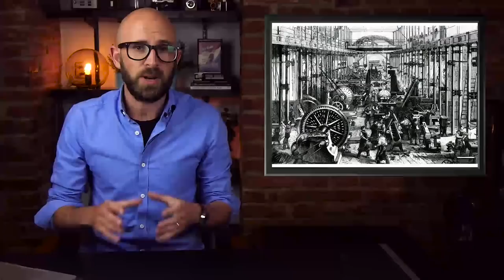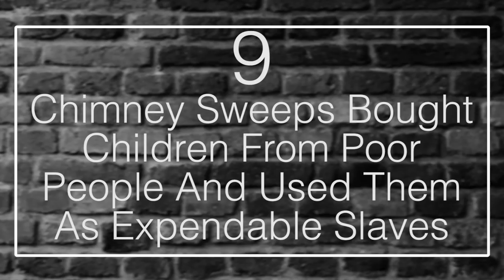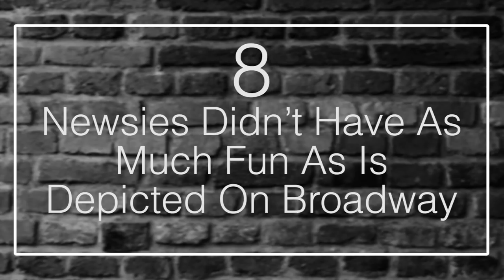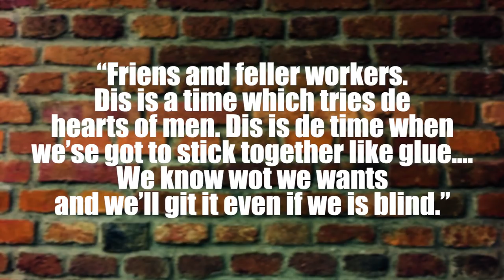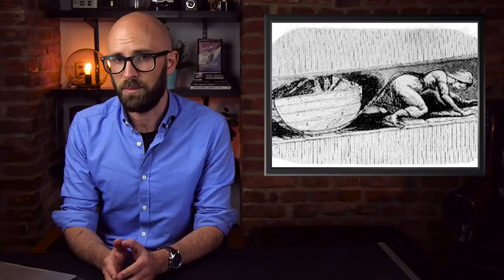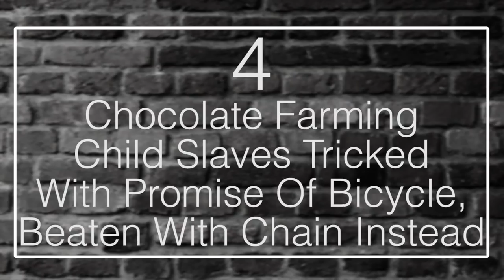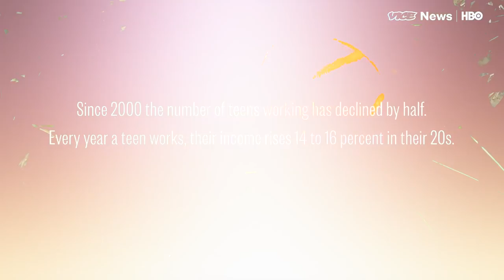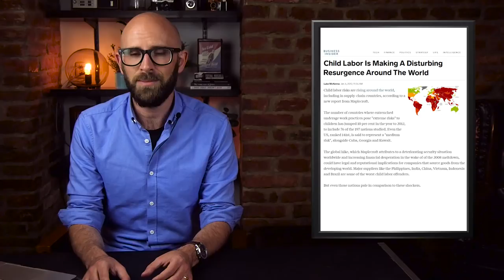10 Horrific Facts About Child Labor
Most people think of slavery and child labor as a thing of the past, but unfortunately, some estimates believe there are more slaves than ever before, and the problem with child labor has gotten worse, not better.

Coming up:

10. The Industrial Revolution Reshaped The World With A Brutal New Form Of Child Labor
9. Chimney Sweeps Bought Children From Poor People And Used Them As Expendable Slaves
8. Newsies Didn’t Have Even Nearly As Fun A Lot As Depicted On Broadway
7. Child Mining During The Industrial Revolution Was More Horrific Than You Could Imagine
6. Kids Working In Factories Had To Deal With Cruel Punishments On Top Of Dangerous Work
5. India Estimates There Are Over One Million Child Sex Slaves In The Country
4. Chocolate Farming Child Slaves Tricked With Promise Of Bicycle, Beaten With Chain Instead
3. Child Labor On US Farms Is Common And Leads To Numerous Fatalities And Injuries
2. Children As Young As Four In Pakistan Are Kidnapped And Sold To Be Camel Jockeys
1. Child Labor Is Actually On The Rise All Around The World, Even In The USA